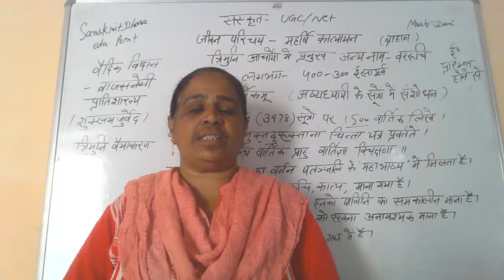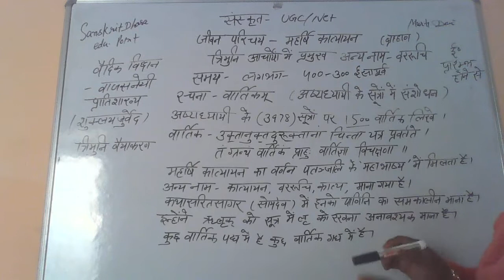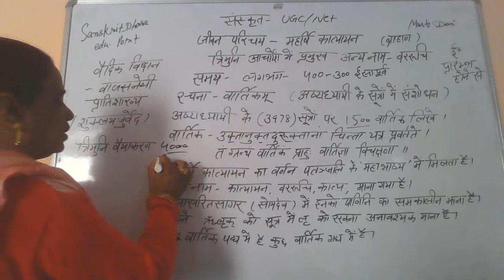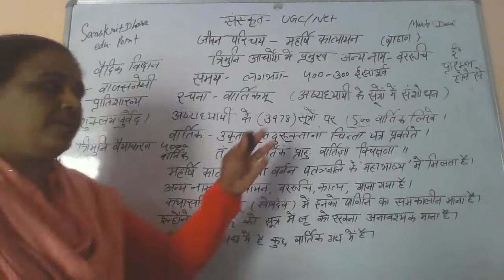Maharishi katyayn (Sanskrit vyakran trimuni)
Impt for UGC-NET Sanskrit,CTET,HTET